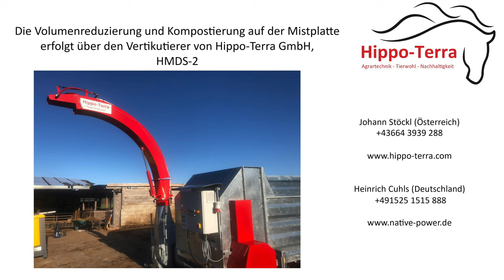Wirtschaftsdünger aus der eigenen Rotte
Rotte und Rotteführung erzeugt eigenen Wirtschaftsdünger. Der Pferdemist von 30 Pferden wird durch Rotte innerhalb von 6 Monaten zu hochwertigem organischen und mineralstoffhaltigen Wirtschaftsdünger. Absolut Plastikfrei und Huminstoff haltig. Eine Volumenreduzierung von mehr als 50% geht mit der Rotte einher.
Durch die hohen Temperaturen von bis zu 80Grad C ist die gesamte Biomasse Hygienisiert und frei von Unkraut-, Beikraut-Samen und Wurmeiern.
Eiweiß gerinnt ab 41Grad C.
Humusbildung, Wasserhaltefähigkeit und sofort Boden und Pflanzenverfügbar ist der Wirtschaftsdünger das beste für die Böden.
Der frische Pferdemist der am Rand der Biomasse liegt wird al "Starter" bei dem Aufsetzen der Mistplatte nach der Räumung verwendet. Der schwarze Kompost ist in der Biomasse am weitesten durchgereift und liegt im hintern, ältesten Bereich der Mistplatte.